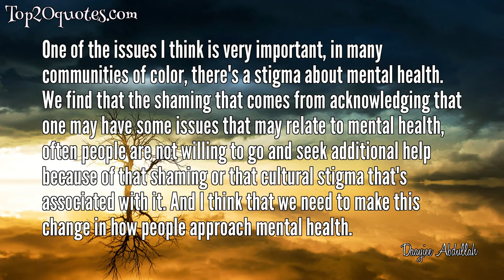❄ Top 7 Quotes of Daayiee Abdullah -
✹ I'm not one who learned the Koran through recitation as a child, but one thing that always stands out is that there's no compulsion in religion. You can't tell people how to believe. It is an individual's relationship with their creator, and human beings should not be in the business of trying to tell others how they should live their lives.
 ✹ I think that, generally, when it's a white male shooting, then it's mental illness is the first thing that they utilize after reporting the crime. But in this instance, a Muslim, it's always terrorism. So it's always a direct attack towards Muslims, who are American citizens, and as well as other individuals who are here who believe in their faith. And we find that we are now in a position again of trying to protect ourselves, and, again, in some instances, causing people to become more sequestered in their day-to-day lives.
 ✹ There are men who do exist who have no desire for women. That doesn't necessarily mean they have an interest in men, but scholars often interpret it to mean those men who don't have sexual knowledge.
 ✹ Under the right conditions, gay people can become politicians and be in control of their lives in a much broader way through activism.
 ✹ One of the issues I think is very important, in many communities of color, there's a stigma about mental health. We find that the shaming that comes from acknowledging that one may have some issues that may relate to mental health, often people are not willing to go and seek additional help because of that shaming or that cultural stigma that's associated with it. And I think that we need to make this change in how people approach mental health.
 ✹ I'm growing up in Detroit, Michigan, both of my parents were gun owners, and that they taught us how to safely and carefully utilize them, because we had businesses, and they showed us out of a sense of protection. But that was something that was used to never use a gun unless you intend - never play with a gun unless you use it to intend - intend to use it. But it was for protection only.
 ✹ I think one of the issues quite often, from a mental health perspective, that people find power behind a gun. Frequently, that is the issue behind most people. They feel a loss of power. They use a gun to sort of equalize things. And, of course, once the process begins, quite often people die in that process.
🖎 Author: Daayiee Abdullah
♛ Career:
📅 Life: b. 1954